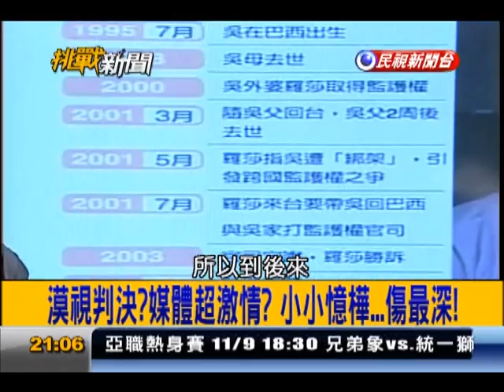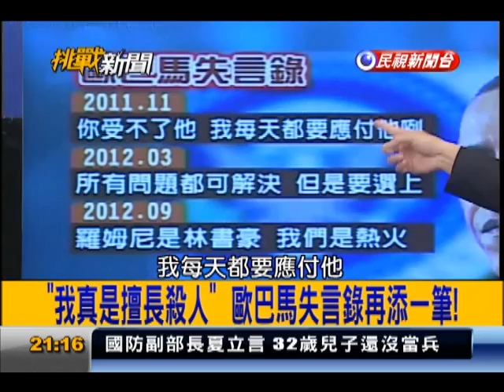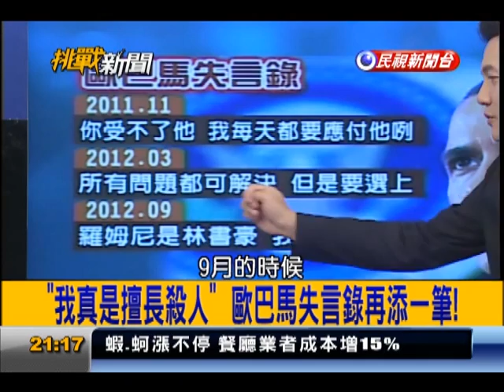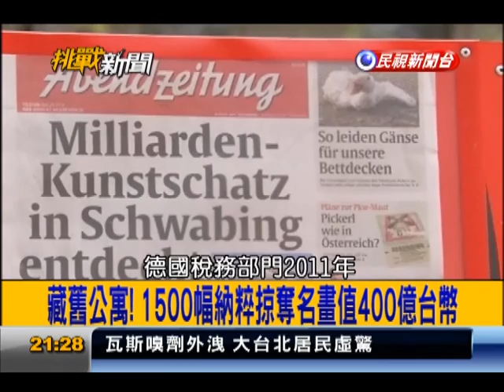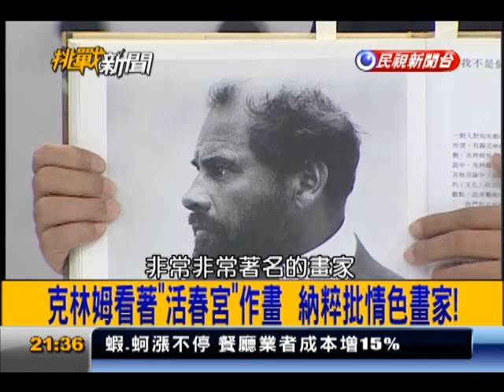2013.11.05【挑戰新聞】美無人機發射4枚導彈 巴國塔利本領袖喪命!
我不要走! 搶人戰撼台巴 吳憶樺將返台探親!
吳憶樺最快年底返台 叔叔吳火眼竟不知情!
一晃眼過10年! 台巴搶人大戰 憶樺好無辜!
電影"鷹眼"無人機遙控行凶 平民遭冷血屠殺!
無人機入侵殺塔利本領袖 巴基斯坦怒抗議!
無人機10年殺4千人 歐巴馬授權326次攻擊!
嘜來亂! 與塔利本和談 阿富汗.巴基斯坦期待!
政變前的公主裸照? 烏茲別克接班鬥爭出賤招!
秘勤局長秀出裸照 烏茲別克公主接班無望!
納粹掠取猶太人! 查稅意外搜出1500幅名畫!
納粹掠奪! 不乏畢卡索.馬蒂斯.雷諾瓦畫作!
二戰時期 納粹"道德檢查"搜刮各地藝術品!
克林姆看著"活春宮"作畫 納粹批情色畫家!
畢卡索亦遭納粹軟禁 德國軍官常到訪索畫!
名人醉誇張! 女星慶生喝茫 上空桌上跳艷舞!
所長檢屍?! 名媛藉酒澆愁喝掛 借宿派出所!
議長克倫威爾 "影響英國歷史"人物前十名!